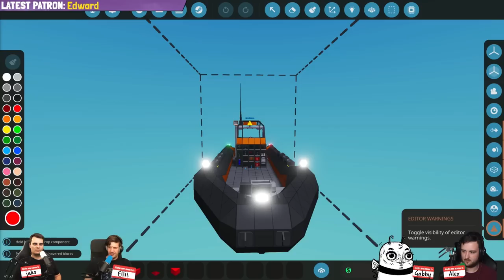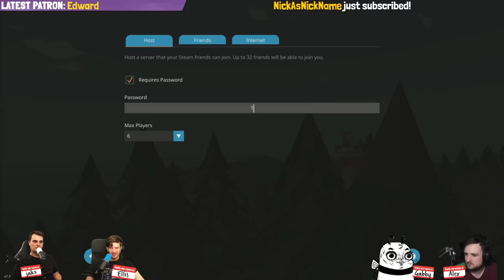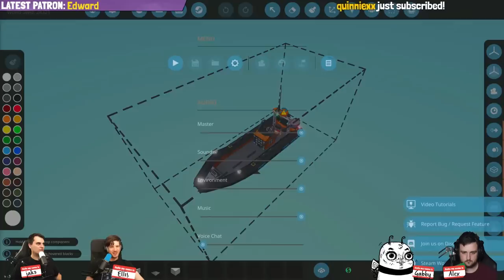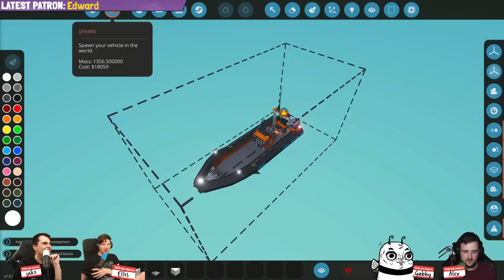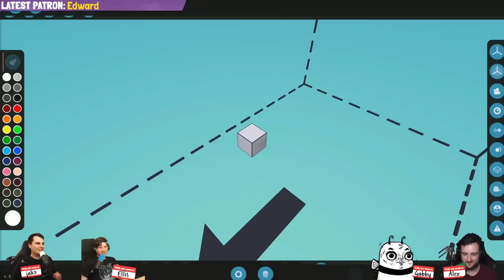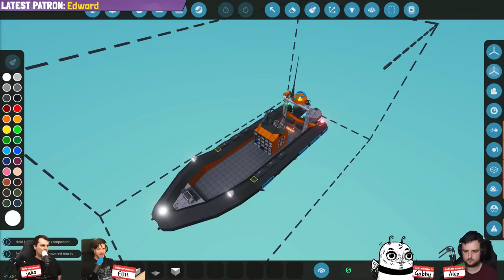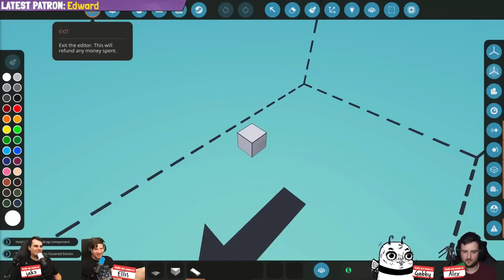WorstPremadeEver Live! #610 - Stormworks